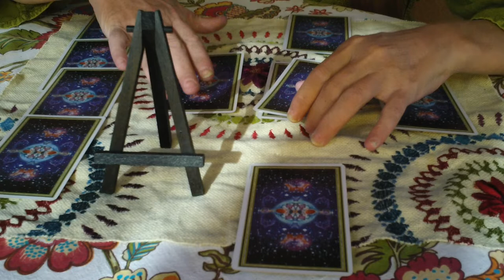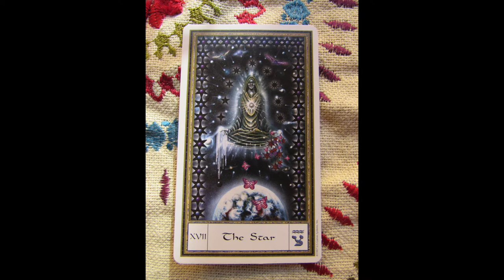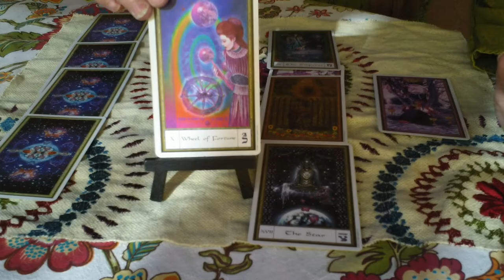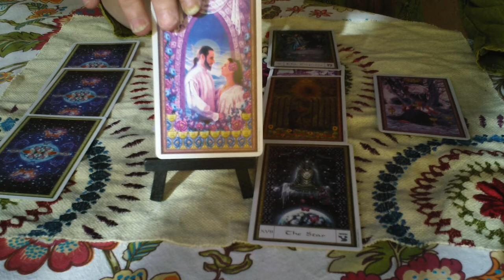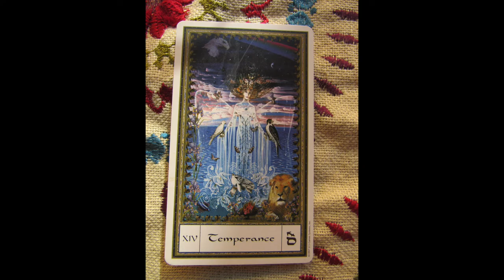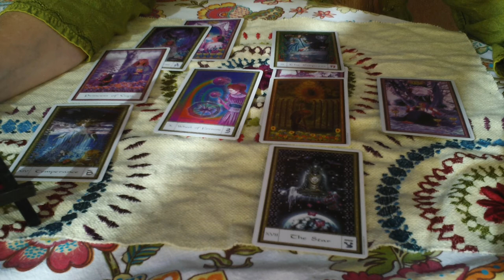Libra Oct 2019 Wishes come True! Just Chill Out, Too!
Mystic Ashram Net
All music is in the public domain and purchased as part of the GarageBand by Apple. All film and audio edits on iMovie software. These tools are share-and-share alike and open source. They are public domain specifically for use by purchasers of the software in Creative Commons Act, 2012 accordance.
This is entire video is the product of Megan Finley, 2019 in accordance with YouTube Commodification and Monetary Verification Procedures.
Any claimant who states otherwise seeks to steal my revenue and refuse me a platform on which I have contributed since 2007 without error, namely YouTube. If I continue to receive copyright notifications, let it be known someone is taking the ad revenue and it is not me and if these false flags keep happening, no more free videos for tarot. So *be fair* people!